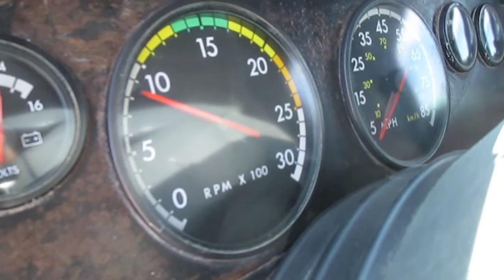BigIron Online Auction 11-18-2020--GE1105=1998 Freightliner Century T/A Truck Tractor